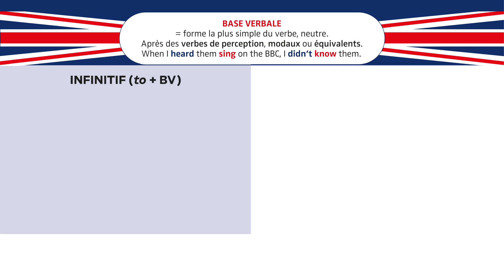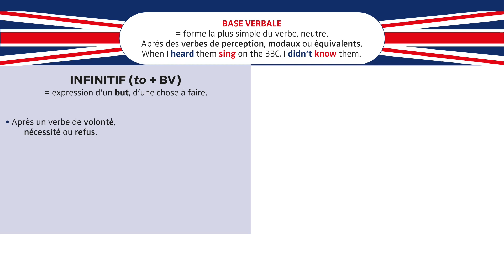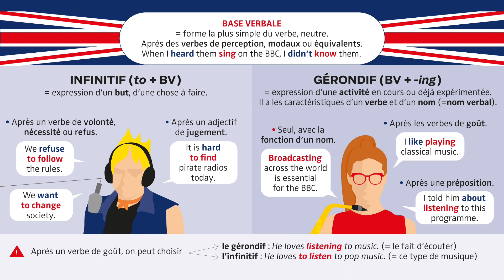SBTerm 03 baseverbale 2